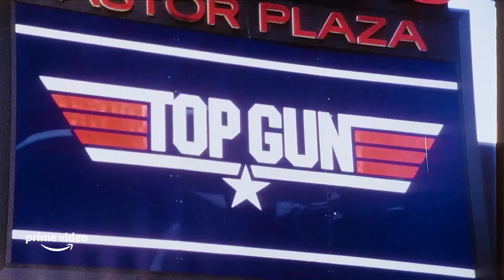Трейлер фильма Вэл / Val (2021)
Поклонники всегда интересуются подробностями личной жизни и работы в индустрии кумира. Тем более, что речь пойдет о статном, благородном мужчине, заботливом отце, брате и любящем сыне с огромным послужным списком. Интересным дополнением является красивый голос, который несколько раз помог получать знаковые роли. Зрителю разрешили не просто поверхностно ознакомиться с разнообразием ролей актера, а с головой окунуться в атмосферу жизненных переживаний, откровенных признаний, становления личности. Посмотреть на мир его глазами, пережить радости и горести, повлиявшие на него и соответственно на работы. Справившись со страшным диагнозом и тяжелыми последствиями для голоса, он не отказался от своей страсти и продолжил сниматься. Это несомненно заслуживает уважения. Представлены уникальные кадры: с домашних торжеств и впечатлений от только что законченных сцен. Ощущение, что он хотел запомнить и запечатлеть каждую драгоценную минутку с друзьями и родными не только для себя, но и для целых поколений.